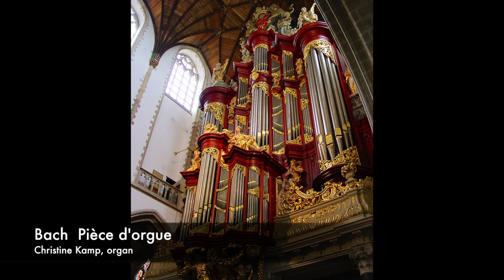J.S. Bach: Pièce d'orgue BWV 572 - Christine Kamp - Müller Organ St.-Bavokerk, Haarlem, Netherlands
J.S. Bach (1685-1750) Pièce d'orgue BWV 572 Christine Kamp - Müller Organ (1738) St.-Bavokerk, Haarlem, Netherlands
Live Recording: F.A. Brouwer 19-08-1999

Dispositie

Hoofdwerk (C-d'''):
Prestant 16' - dubbelkorig,
Bourdon 16',
Octaaf 8' - dubbelkorig,
Roerfluit 8',
Viola di Gamba 8' - 1961,
Roerquint 6',
Octaaf 4',
Gemshoorn 4',
Quint 3',
Woudfluit 2',
Mixtuur IV-X sterk (2-8'),
Scherp VI-VIII sterk (1 1/2') - 1961,
Tertiaan II sterk (2'),
Trompet 16',
Trompet 8',
Hautbois 8',
Trompet 4'.

Rugwerk (C-d'''):
Prestant 8' - dubbelkorig,
Holpijp 8',
Quintadena 8' - 1961,
Octaaf 4',
Fluit Douce 4',
Speelfluit 3',
Superoctaaf 2',
Mixtuur VI-VIII sterk (1'),
Cymbaal III sterk - 1961,
Sesquialter II-IV sterk,
Cornet IV sterk,
Fagot 16',
Trompet 8',
Trechterregaal 8' - 1961,
Tremulant.

Bovenwerk (C-d'''):
Quintadena 16',
Prestant 8' - dubbelkorig,
Baarpijp 8',
Quintadena 8',
Octaaf 4',
Flagfluit 4',
Nasard 3',
Nachthoorn 2',
Flageolet 1 1/2',
Mixtuur IV-VI sterk (2') - 1961,
Sesquialter II sterk,
Schalmei 8',
Dulciaan 8',
Vox Humana 8',
Tremulant.

Pedaal (C-f'):
Principal 32',
Prestant 16',
Subbas 16' - 1961,
Roerquint 12',
Octaaf 8',
Holfluit 8',
Prestantquint 6',
Octaaf 4',
Holfluit 2',
Ruispijp IV sterk (3') - 1961,
Mixtuur VI-X sterk - 1961,
Bazuin 32',
Bazuin 16',
Trompet 8',
Trompet 4',
Cink 2'.

Koppelingen:
Hoofdwerk - Rugwerk,
Hoofdwerk - Bovenwerk,
Pedaal - Hoofdwerk - 1961,
Pedaal - Rugwerk - 1961,
Pedaal - Bovenwerk - 1961.

Christine Kamp has performed in Holland (e.g. Concertgebouw Amsterdam and St. Bavo Haarlem) and abroad (St. Clotilde, Paris, St. Sernin, Toulouse and St. Stephen Walbrook, London), and has done recordings for radio, TV and CD.

Christine Kamp (Strasbourg, France, 1966) a eté élève au conservatoire Sweelinck d’Amsterdam en orgue (classes de Jacques van Oortmerssen et Ewald Kooiman), et en piano (classe de Ronald Brautigam). Elle achève ses études d'orgue auprès de Jan Raas au conservatoire d'Utrecht, où elle se spécialise également en musique de chambre et en accompagnement de lieder dans la classe de Thom Bollen. Christine Kamp participe à des classes de maître (avec György Sebok et Marie-Louise Jaquet-Langlais) dans le cadre desquelles elle s'intéresse particulièrement au répertoire romantique. Elle donne des concerts au piano et à l'orgue aux Pays-Bas et à l'étranger, et effectue divers enregistrements radiophoniques, discographiques et télévisés.
Elle se produit entre autres dans le cadre du festival de Musique Ancienne d'Utrecht, au Concertgebouw d'Amsterdam, à l'église Saint Bavo d'Haarlem et à l'église Sainte Clotilde de Paris et St. Sernin Toulouse.

Christine Kamp (Strassburg, Frankreich 1966) studierte Orgel am Sweelinck Konservatorium in Amsterdam bei Jacques van Oortmerssen und Ewald Kooiman und Klavier bei Ronald Brautigam. Sie schloss ihr Orgelstudium bei Jan Raas am Konservatorium in Utrecht ab, wo sich ausser auf Kirchenmusik auch auf Kammermusik und Liedbegleitung bei Thom Bollen spezialisierte. Christine Kamp besuchte Meisterkurse für das romantische Repertoire bei György Sebok und Marie-Louise Jaquet-Langlais. Sie tritt als Organistin in Konzerten im In- und Ausland auf und hat verschiedene Fernseh-, Radio- und CD-Aufnahmen gemacht.
Als Solistin trat sie unter anderem im Rahmen des Festivals für Alte Musik in Utrecht, im Concertgebouw in Amsterdam, der St. Bavokirche in Haarlem und der Ste. Clotilde in Paris und St. Sernin, Toulouse auf. Im Jahre 2002 wurde sie mit den Silbernen Medaille der Pariser Société Académique 'Arts - Sciences - Lettres' ausgezeichnet. Christine Kamp ist seit 1996 Organistin der Grote Kerk in Weesp.